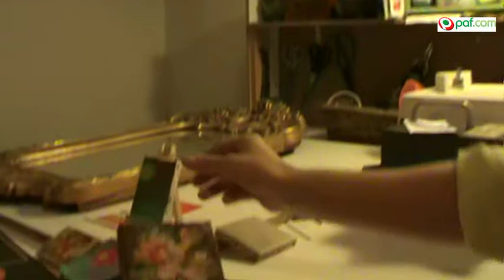Sanna Ekman utmanar!.mov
Magdas damlag snart på väg till Poker SM på Malta!